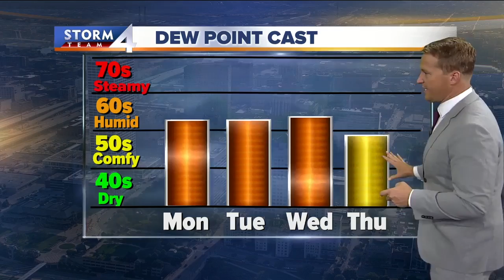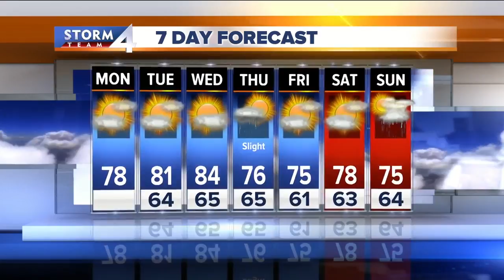Meteorologist Brian Niznansky's Monday morning Storm Team 4cast